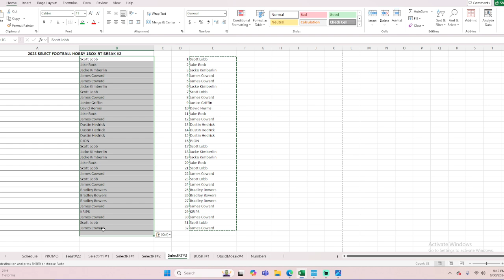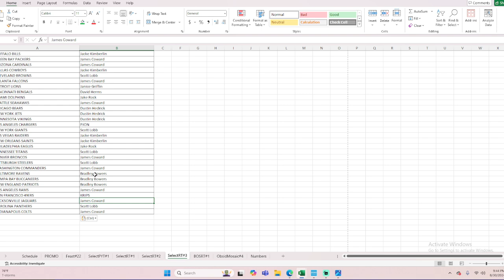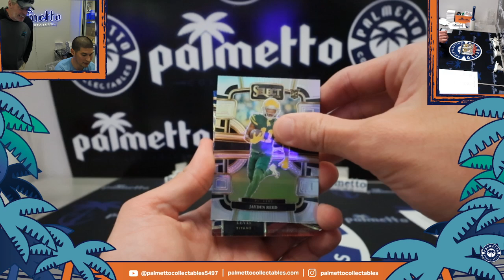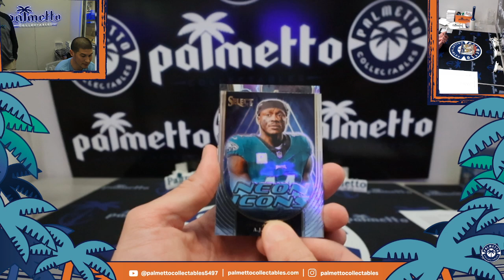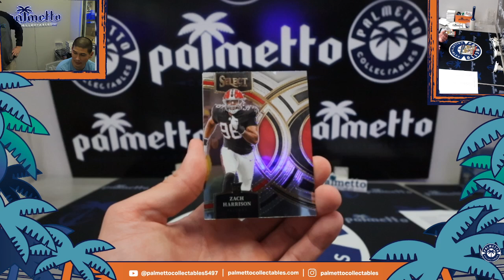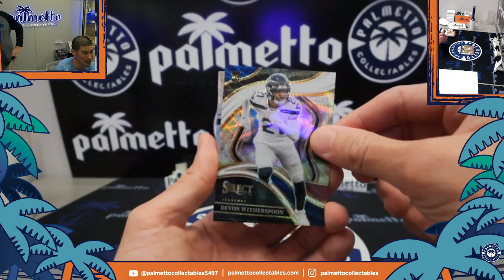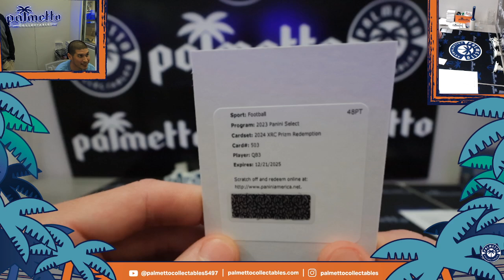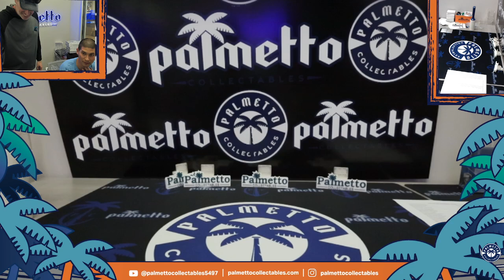2023 SELECT FOOTBALL HOBBY 1BOX RT BREAK #3